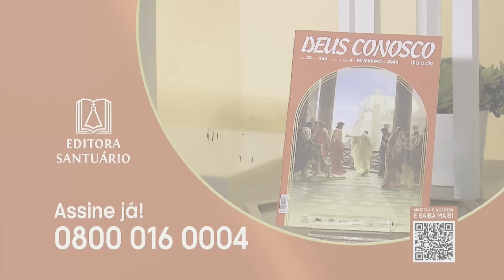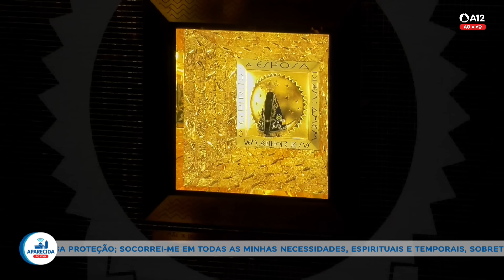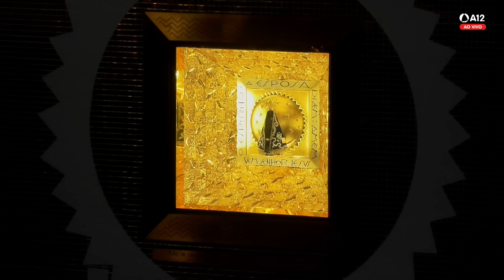Missa | Santuário Nacional de Aparecida 20h 23/12/2023